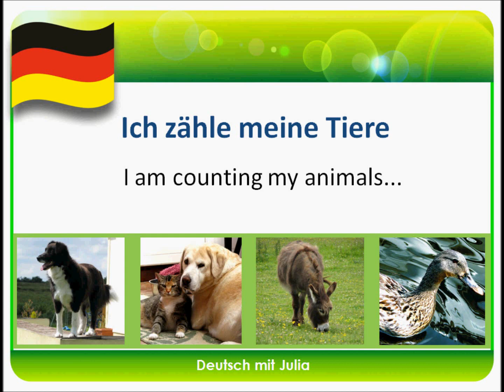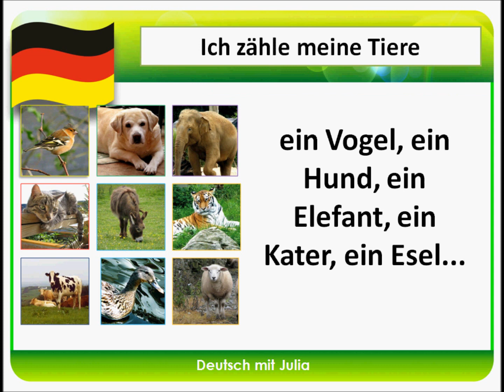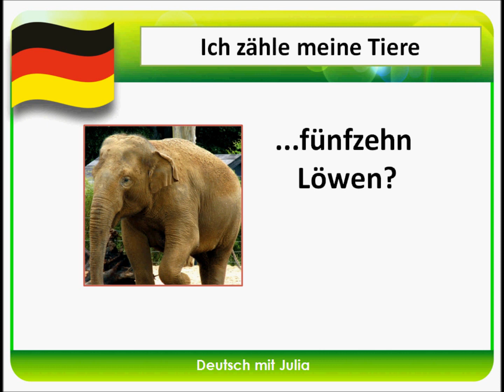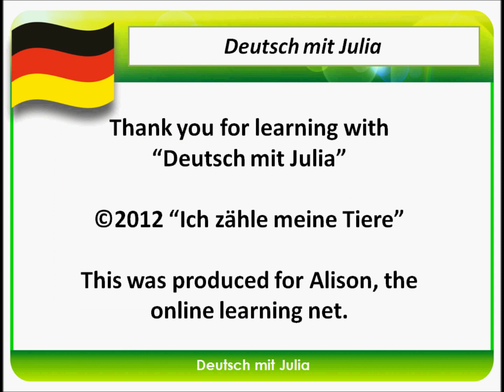Practice German: Counting in German...- German for beginner's - Learn German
The full starter course is available through Alison is a well established Irish online learning provider. Thank you for visiting and learning with DMJ.

Deutsch mit Julia - Learn German with Julia
German Numers and Animal Names -Ich zaehle meineTiere
Learn German with Julia - Deutsch mit Julia
This is a German for beginners tutorial for learning German numbers and animal names.
Enjoy the lesson and learn with success! Hello to all "Deutsch mit Julia" followers. Thank you for following my lessons.
Kind regards, Julia

Deutsch mit Julia - German for Beginners - Advanced lesson with Kieron and Elaine.
Learn German with fun and success! Deutsch mit Julia